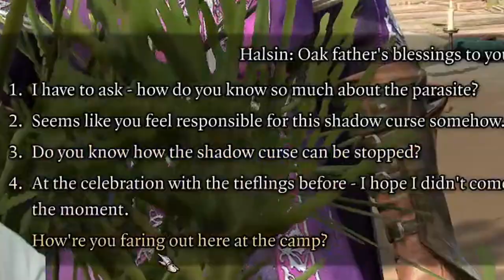Like Stealing Baby From A... - Baldur's Gate 3 - Ep. 36